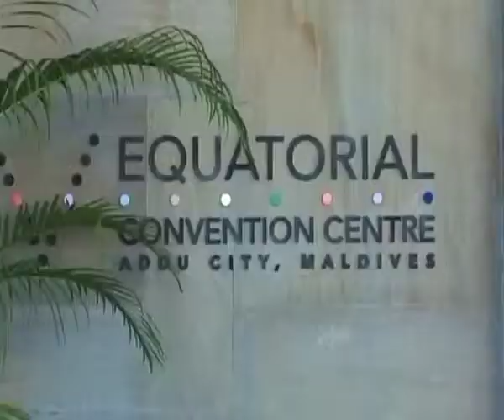Siysat Mana Hay: Guest Najam uddin Sheikh dated: 10.11.2011 Part 01/03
Topic: SAARC Summit

Guest: Najam uddin Sheikh (Former Foreign Sectary)